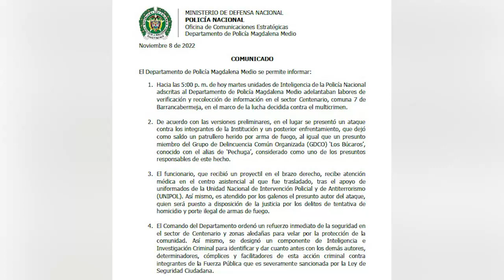Policía se pronunció sobre hechos ocurrido en la comuna 7